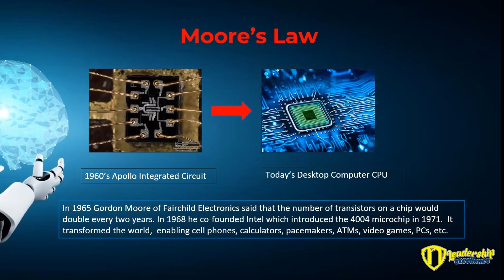Moore's Law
George Trachilis is a professional engineer who consults throughout the world. During the past thirty years implementing Lean, he has helped over one hundred organizations with the tools, systems, and principles that drive the right culture for continuous improvement. After ten years as an executive leading change, he started a consulting firm implementing Lean. His firm grew to become one of Canada’s Fastest Growth Companies by 2006. The government of Canada contracted George to create an online course to teach this topic. This course educated over three hundred companies in Alberta, Canada, and was later transcribed to become his first book, OEM Principles of Lean Thinking.

His second book was with Dr. Jeffrey K. Liker, the best-selling author of the Toyota Way. This book was called Developing Lean Leaders at All Levels: A Practical Guide and won the Shingo Research Award in 2016. Jeff Liker asked George to partner in business to market and sell the online course from this book. The company, Global Leadership Institute, currently runs on its own and is sure to outlive its founders.

His third online course was created with Norman Bodek, the Godfather of Lean. Norman was the first person to introduce Lean, and Shigeo Shingo, to North America. The course, the Harada Method, is the people side of Lean.  George is the foremost expert in the world on the topic (outside of Takashi Harada in Japan). George spoke in Baltimore on this topic and shared with everyone in the audience that Shohei Ohtani, a student of the Harada Method, would be the next George “Babe” Ruth. Six years later this became a reality with almost everyone in baseball comparing him to Babe.

In 2017 George was asked to consult with Parson’s Electric, a trade partner to the construction industry. After much success over a period of five years, his client Perry Thompson, decided to retire and start his own consulting business. George’s most recent publication, Lean Construction Leaders: A Trade Partner’s Guide, describes the journey Parson’s took from being average to becoming the best in their industry.

Over the past seven years, George recorded Ritsuo during two visits to Japan, two leadership summits in Santorini, Greece, events in Chicago, Washington, and many online coaching sessions. These recordings will be made into an online course about Ritsuo Shingo’s life and experiences.

George is one of the most experienced and knowledgeable people in the Lean world today. Leadership excellence is more focused on developing today’s and tomorrow’s leaders for success.